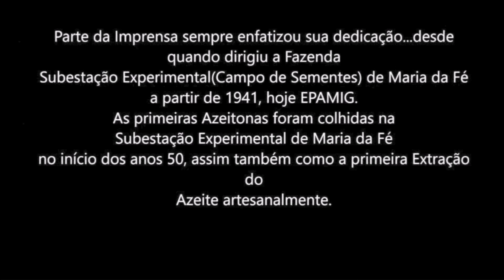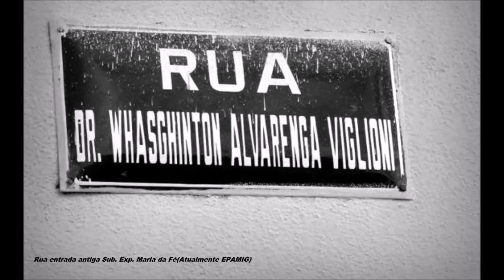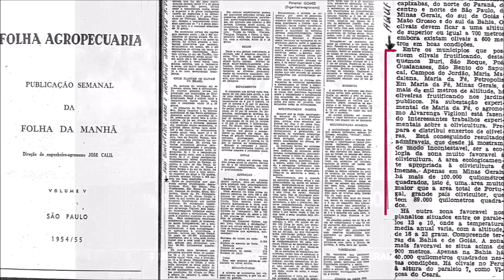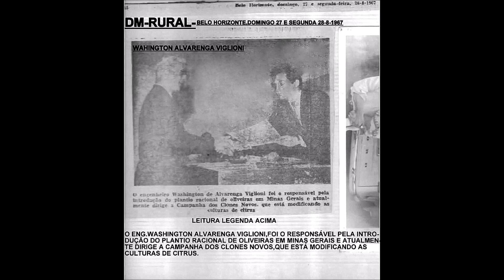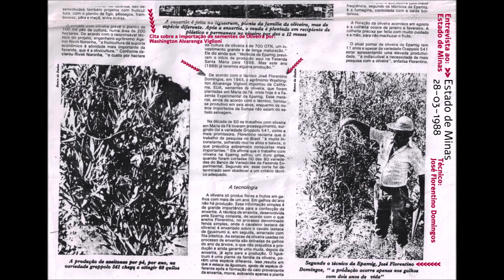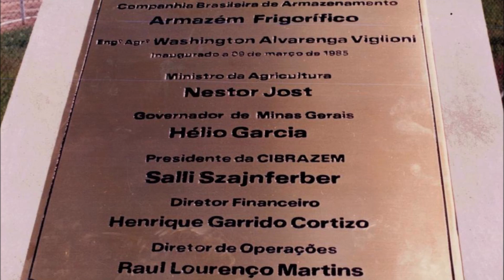WASHINGTON ALVARENGA VIGLIONI HOMENAGEM PREF/EPAMIG PIONEIRO PESQ./CULTIVO OLIVEIRA-MARIA DA FÉ/MG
Vídeo criado para a Homenagem oferecida ao Agrônomo Washington Alvarenga Viglioni pela Prefeitura de Maria da Fé, por ser o pioneiro em Pesquisa e Cultivo de Oliveira em Maria da Fé e Minas Gerais.
31 de Maio de 2019-Maria da Fé-
Local do Evento: EPAMIG-  Antiga Subestação Experimental de Maria da Fé(Campo de Sementes).

A paixão com a oliveira
Tudo inicia após o plantio de duas mudas pelo português Sr. Emídio que solicitou à esposa em Portugal ao vir para o Brasil.
 As mudas foram plantadas na Fazenda Pomária de propriedade do Sr. José Eugênio Koock Torres onde sempre estava presente fornecendo assistência técnica.
O relacionamento cresceu transformando-se em uma amizade entre famílias.
Durante uma das suas visitas em 1947 à Fazenda Pomária de propriedade do Sr. Kock Torres, percebeu que as mudas de oliveira precisavam de um bom trato como, adubagem e podas. Comunicou ao Sr. Torres a necessidade que respondeu de imediato:
Eu plantei só  pra matar a saudade da "terrinha", não precisa produzir azeitonas. Palavras essas de depoimento do filho Augusto Cesar Guglielmelli Viglioni em conversa com o pai Washington Alvarenga Viglioni em 1978.  Mesmo assim o Agrônomo tomou todas as providências com adubagem e podas. O resultado foi a melhor possível. A sua percepção foi que houve adaptação da oliveira com o clima da região.
Foram fornecidos enxertos e sementes de duas oliveiras pelo proprietário Sr. José Eugênio Kooch Torres da Fazenda Pomária em 1947. Por não se saber o nome das variedades das oliveiras da Pomária, Washington Alvarenga Viglioni registrou com o nome de "Oliveira Pomária".
Com as sementes e principalmente enxertos foram feitos diversos canteiros que em pouco tempo apresentou excelentes resultados nos anos de 1947/1948/1949.
Pequenos olivais começaram a se formar na Subestação.

Em 1950 fez curso sobre o cultivo da oliveira em Porto alegre no Rio Grande do Sul por três meses.

Em 1951 o prefeito de Maria da Fé José Rezende Vilela fez convite ao Agr.º Washington Alvarenga Viglioni, para uma parceira em fazer plantios de oliveiras nas praças da cidade. Depoimento da filha do prefeito, Márcia Vilela para Susi Helena Viglioni Gonçalves filha do Agrônomo. As oliveiras estão até o presente momento belas e produtivas nas praças sendo um dos pontos de atenção do visitante e da população da cidade.

Elaborou trabalho técnico em 1953:
"CONDIÇÕES ECOLÓGICAS DIRIGIDOS PARA A INSTALAÇÃO DA OLIVEIRA".

Em 1955 o agrônomo Pimentel Gomes que publicava artigos no Jornal Folha da Manhã “Agropecuária” Volume V de São Paulo 1954/1955, fez visitas em diversos municípios de vários Estados do Brasil para analisar o cultivo nas diferentes regiões climáticas do Brasil. Entre muitos olivais frutificando, destacou produções na Fazenda Subestação Experimental e nas praças da cidade de Maria da Fé em Minas Gerais. Comenta sobre o trabalho no cultivo de oliveira na Subestação Experimental pelo Agrônomo Washington Alvarenga Viglioni onde preparava  e distribuía enxertos para a "Área Rural do Sul de Minas Gerais".

Em março de 1955 através Dr. Dalmo C. Giacometti, Pomologista de Instituto de Ecologia e Experimentação Agrícola do SNPA, importou da Califórnia (USA) uma coleção de sementes de 14 variedades de oliveira. Parte das sementes foi doada pelo  Professor "Hudson T. Hartmann" assistente de Pomologia da Estação Experimental de Davis (Califórnia) e a outra pelo US Plant Introduction Garden, Chico, Califórnia.
As sementes e enxertos que fez das oliveiras da Fazenda Pomária receberam o batismo de Oliveira Pomária. Elas se juntaram com as 14 variedades de sementes que vieram da Califórnia de origem de diversos países como, México, Grécia, Itália, França, Austrália.

Wahington Alvarenga Viglioni elaborou trabalho técnico em 1964  sobre cultivo da oliveira denominado:
"PLANO EXPERIMENTAL DE ADAPTAÇÃO DE OLIVEIRAS EM MARIA DA FÉ POR MEIO DE SEEDLING'S".
Música de fundo:
Valsa do Imperador - Frank Pourcel